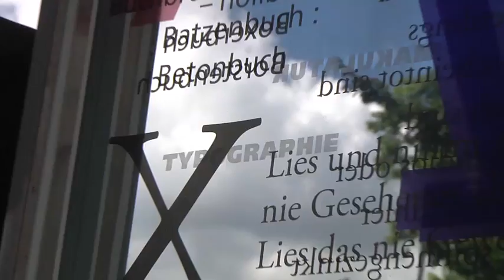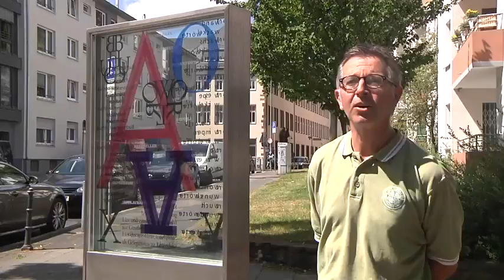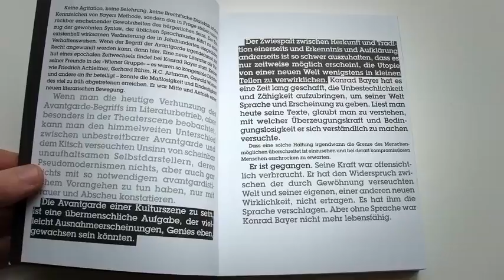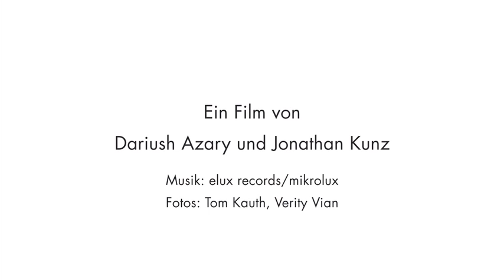Mon, Bayer, Schmitz - Jörg Schmitz: Der Erbe der Sprachartisten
Franz Mon, Konrad Bayer, Jörg Schmitz: 3 Namen, 3 Künstler, 3 Generationen. Was sie verbindet, ist die Inszenierung von Sprache – in konkreter Poesie, in performativer Inszenierung, in skripturaler Poesie. Ein Film der Stiftung Schrift und Bild.
/// Franz Mon, Konrad Bayer, Jörg Schmitz: 3 names, 3 artists, 3 generations. It is the mise-en-scène of language and writing what connects them. Concrete poetry, performative staging, scriptural poetry. A film by the Schrift und Bild Foundation.